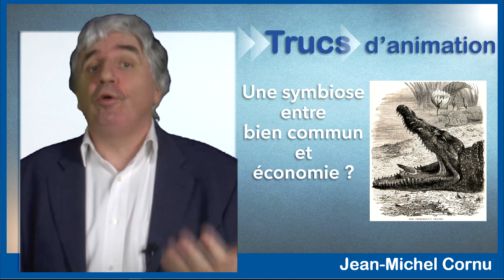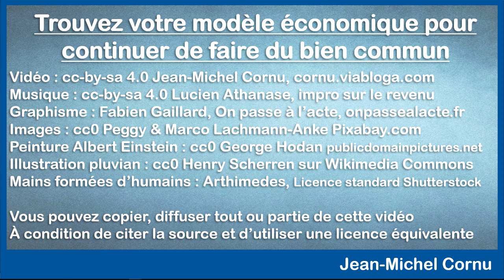Trouvez votre modèle économique pour continuer de faire du bien commun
Modèle économique du bien commun

On considère souvent que soit on développe du bien commun, soit on vend pour avoir de quoi vivre. Si on souhaite faire les deux, on risque de faire un double travail qui pourrait bien se terminer en burn out… Pourtant il existe des modèles économiques pour continuer de faire du bien commun sur la durée sans se retrouver complètement démuni. C’est ce que nous allons voir dans ce “truc d’animation” n°101.
A la fin de la vidéo, je vous propose de télécharger en cadeau une méthode pas à pas pour vous aider à trouver votre modèle économique compatible avec le bien commun